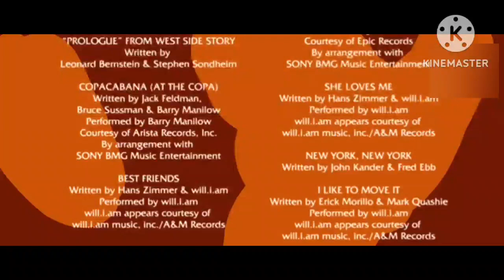Closing to Breaks the Internet 2009 UK DVD